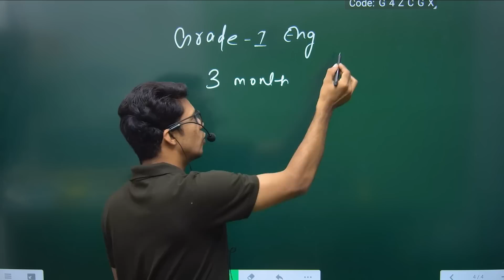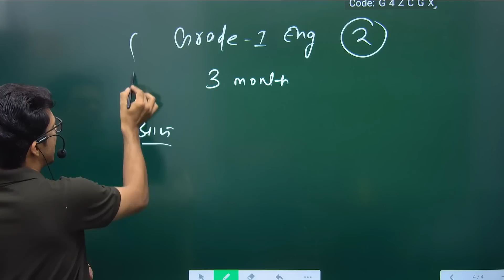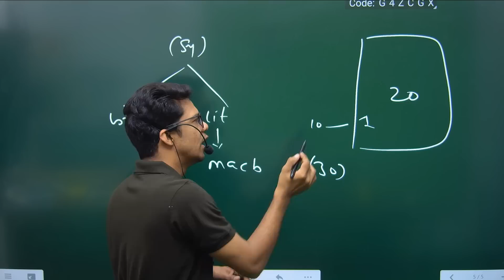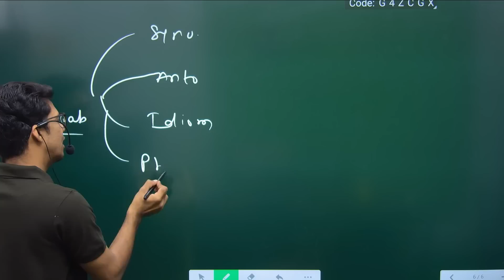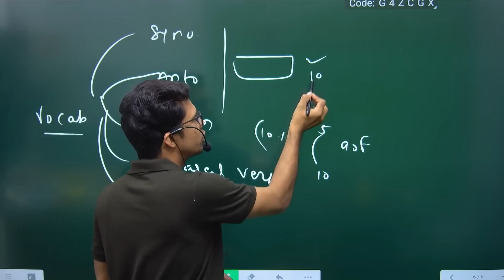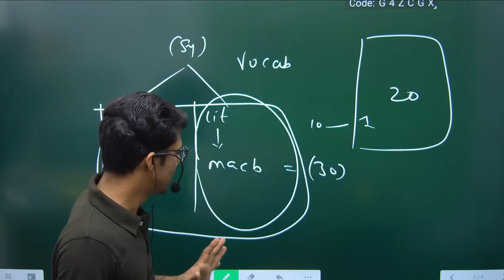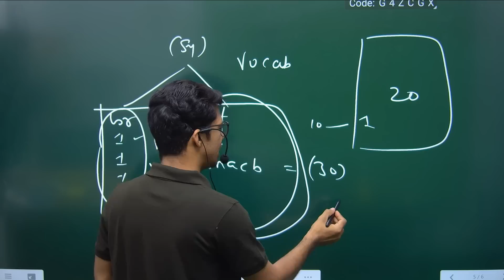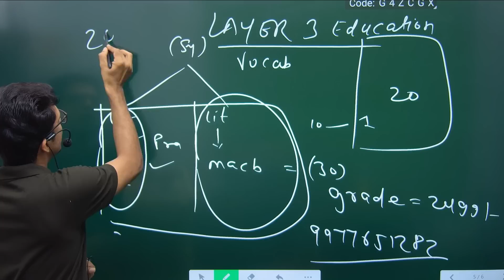Mp Grade 1 , 2 Mains English Strategy I How to Crack in 3 Months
In This Video Shyam sir will discuss Synonyms and Antonyms For All Upcoming Exam